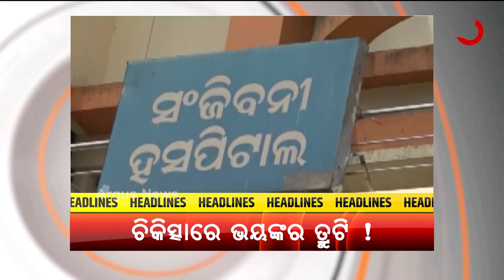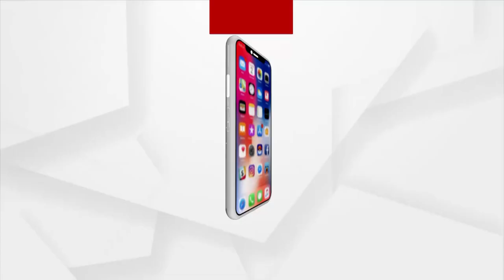HEADLINES 8 AM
+ସମ୍ବଲପୁର ଏମସିଏଲ ଆନନ୍ଦ ବିହାରରରେ ଭୟାନକ ଅଗ୍ନିକାଣ୍ଡ
+ୟୁପି ପରେ ମଧ୍ୟପ୍ରଦେଶରେ ପ୍ରଧାନମନ୍ତ୍ରୀ ଗରିବ କଲ୍ୟାଣ ଅନ୍ନ ଯୋଜନାର ହିତାଧିକାରୀଙ୍କ ସହ କଥା ହେବେ ପି.ଏମ୍ ମୋଦି
+ଟୋକିଓରେ ବଢୁଛି ପଦକ ଆଶା
+କ୍ୟାରମ୍‌ ଖେଳରୁ ମହାଭାରତ
+ଚିକିତ୍ସାରେ ଡାକ୍ତରଙ୍କ ଭୟଙ୍କର ତ୍ରୁଟି
+ଏସିଏଫ ସୌମ୍ୟରଂଜନ ମୃତ୍ୟୁ ମାମଲା
+୧୦ ବର୍ଷର ଝିଅ ମାମାକୁ ମିଳିଲା ନୂଆ ଆଶା